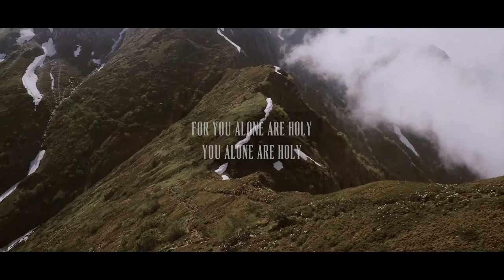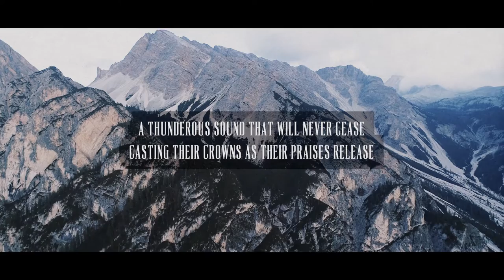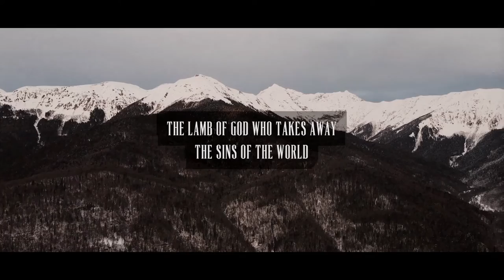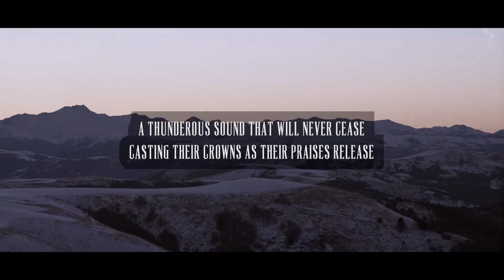Song Of The Lamb // Official Lyric Video - Maximilian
Written & Performed by Maximilian Ford
Mixed & Produced by Thomas Aston

Lyrics:
Great and wondrous are Your deeds, O Lord God Almighty!
Just and true are Your ways, O King of the nations!
Who will not fear, O Lord, and glorify Your name?
For You alone are holy, You alone are holy
All nations will come and sing the song of the Lamb,
for You alone are holy, You are alone holy

The Elders bow, the angels sing
Glory and power belong to the King
A thunderous sound, that will never cease
Casting their crowns as their praises release

Behold he comes riding on a white horse
His eyes are like a flame of fire
And from his mouth comes a sharp sword

The Lamb of God who takes away the sins of the world